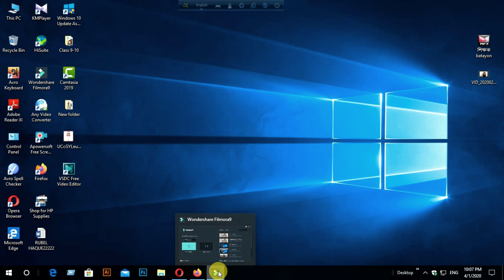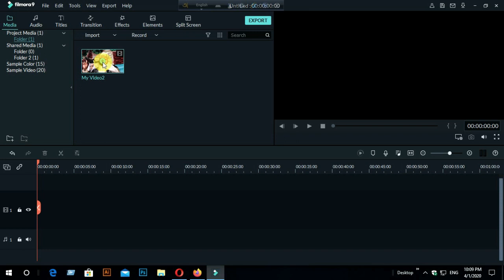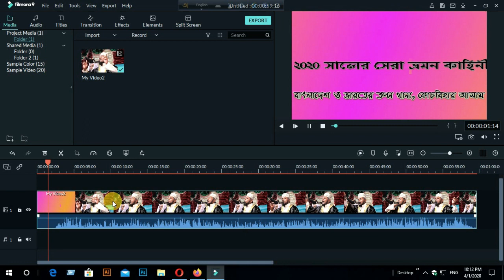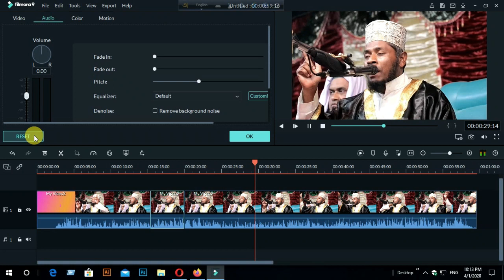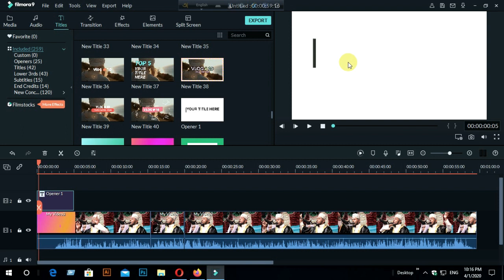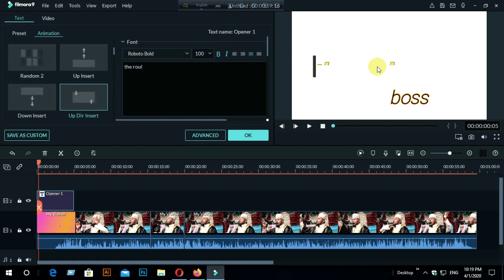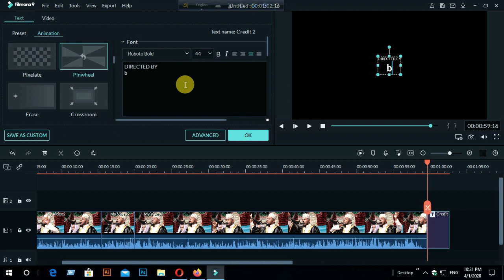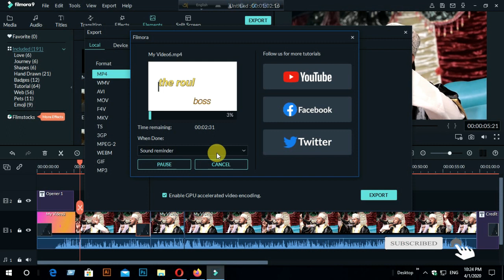How to Edit YouTube Video Like Pro With Filmora 9 | Bangla Tutorial For Beginner rubel390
How to Edit YouTube Video Like Pro With Filmora 9 | Bangla Tutorial For Beginner Part One ... rubel390- Filmora latest version 9